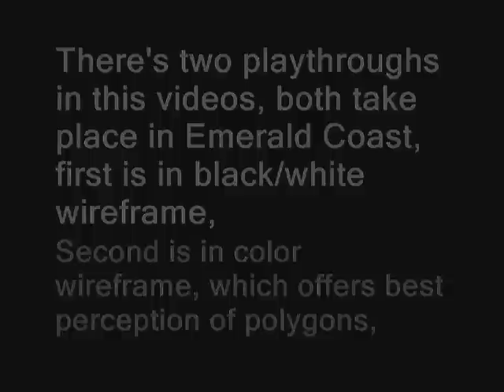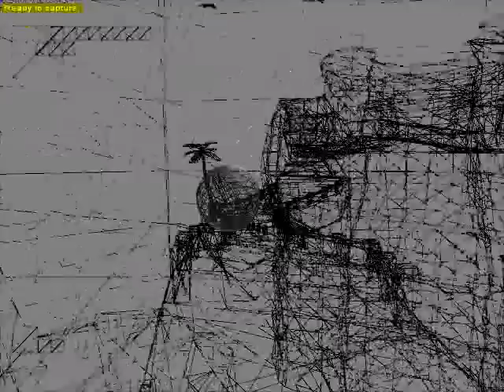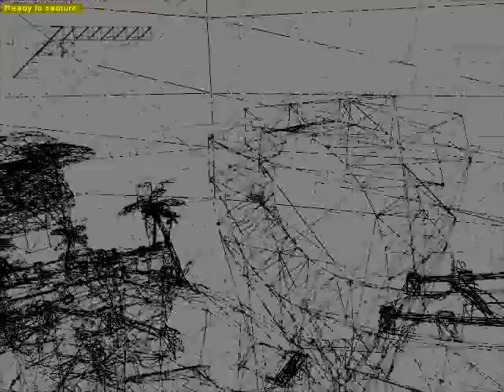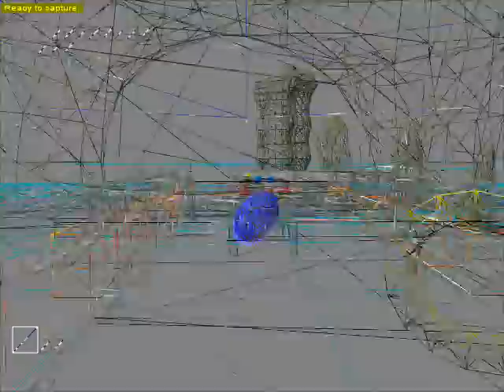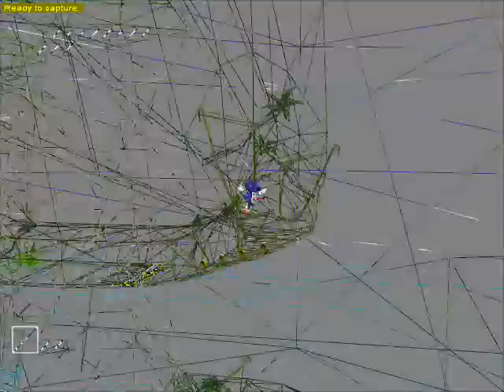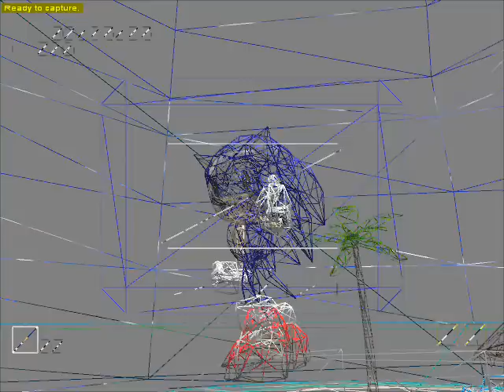Sonic Adventure Emerald Coast (Dreamcast) - Wireframe mode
Normal Play of Sonic Adventure, Emerald Coast, in wirefreame mode,

To do such thing, im using 3DRipper and NullDC to play the game in wireframe mode, so you can see the game's polygon geometry,

Theres two parts in this video, one i Black/White wire frame and other in color wireframe,

Part 1: 0:15 to 2:37

Part 2: 2:41 to 5:16
Unfortunately the video quality got pixelated...